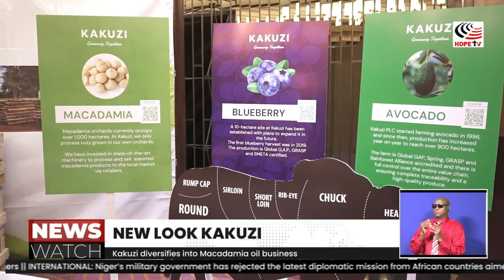Kakuzi diversifies into Macadamia oil business